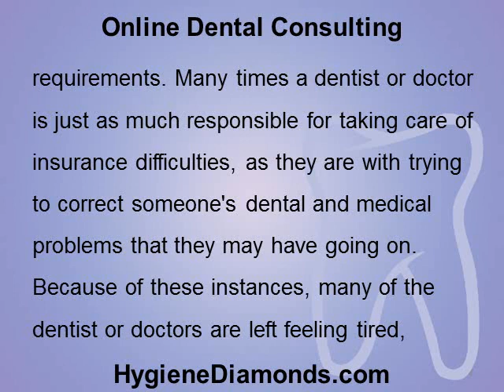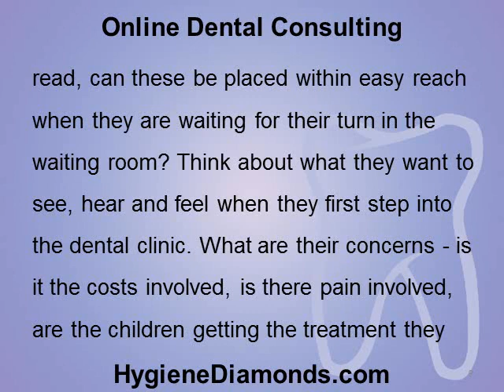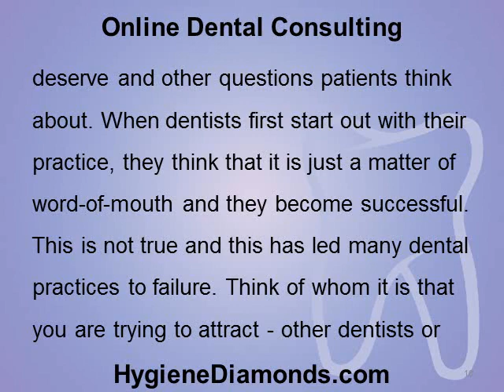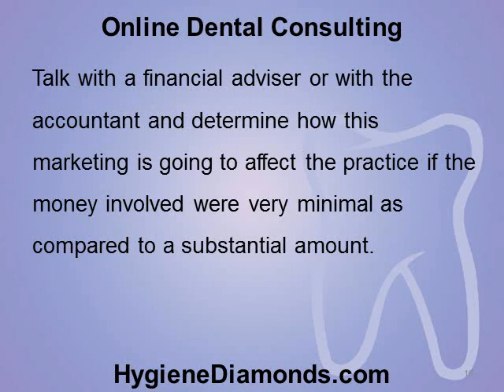Online Dental Consulting.wmv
Hygiene Diamonds is your best source for information about dental consultant, dental consultants, hygiene consultant, hygiene consultants, whitening for life.